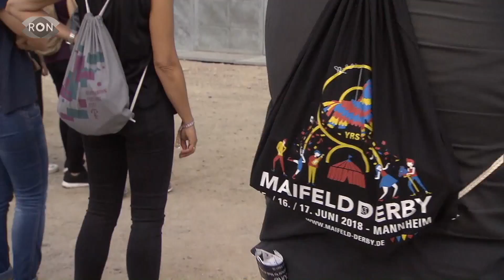Maifeld-Derby beginnt | RON TV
Am Wochenende findet das Maifeld Derby in Mannheim statt. RON-Reporter Ralph Bogesch hat mit Zora Brändle vom Festival Team gesprochen.